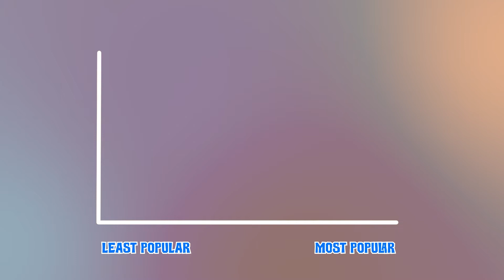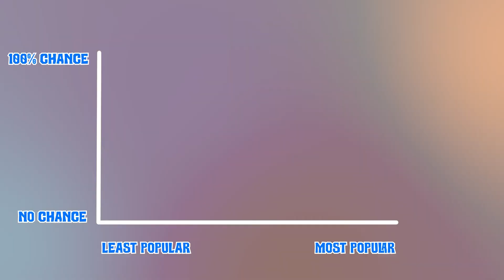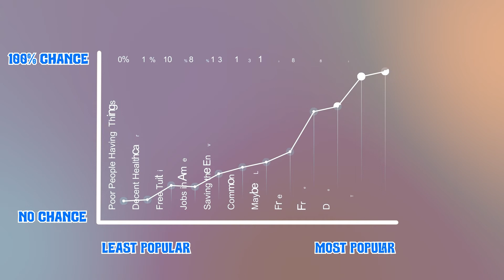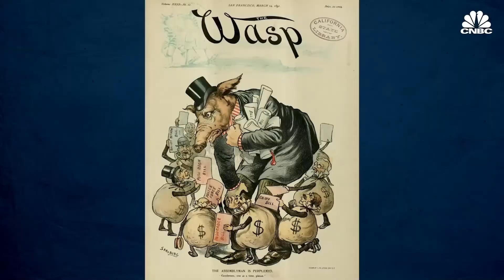Lobbying for Fun and Profit! 3.7 Billion Tips to Get Your Way.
Timmy wants to ride bikes with his friend Billy after school. Too bad he doesn't know much about lobbyists.

Because his mother is dead set against the idea!

If he knew how to harness the power of lobbying, he'd already be having fun with his friend.

That's okay Timmy, Mr. Corporate has a few tricks to help you get your way.

And sure, many people may believe that lobbying allows regular people to have their rights trampled by big corporations and government interests, but that's only half the story. Because you can harness the awesome power of lobbying, if you still have any left after big business has their share.

Timmy and Mr. Corporate are back with another fun adventure as little Timmy learns all about how he can hire a few high powered lobbyists get what he wants, no matter what his mother thinks is best for him.

In Timmy's crash course on lobbying, he'll learn plenty about how lobbying is definitely the best thing to ever happen to America. I mean, they found a way to make bribery legal, and there's nothing more American than that.

Don't call it corruption. It's legal Timmy. It's all about foresight and I think the documentary Mr. Corporate shows him can really shed some light on this fantastic practice.